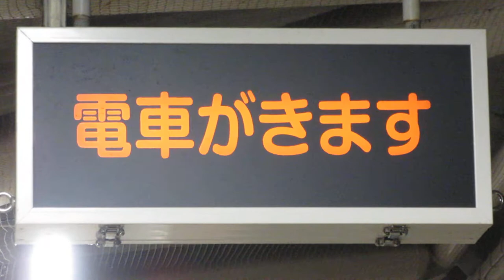ニューシャトル東宮原駅 行灯式の列車接近表示機&接近放送